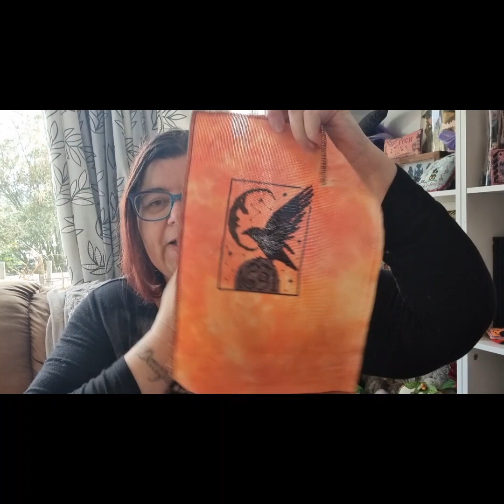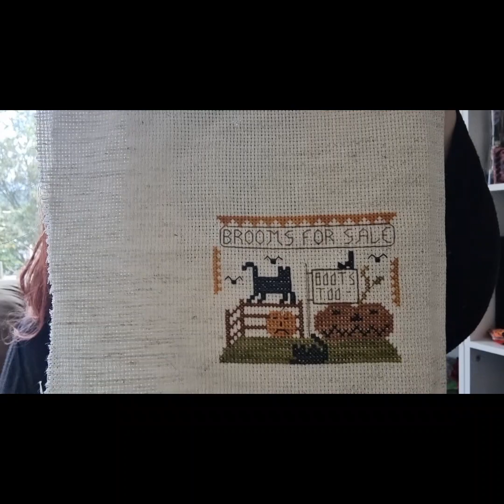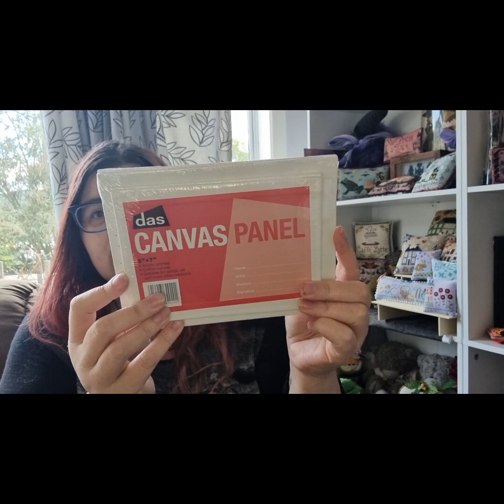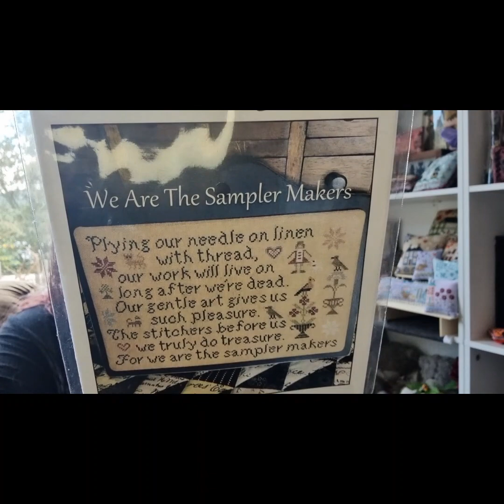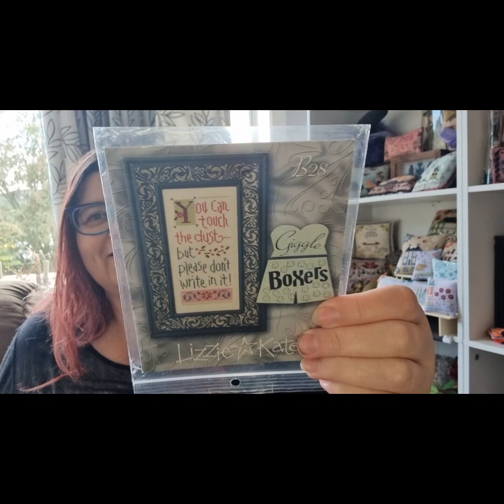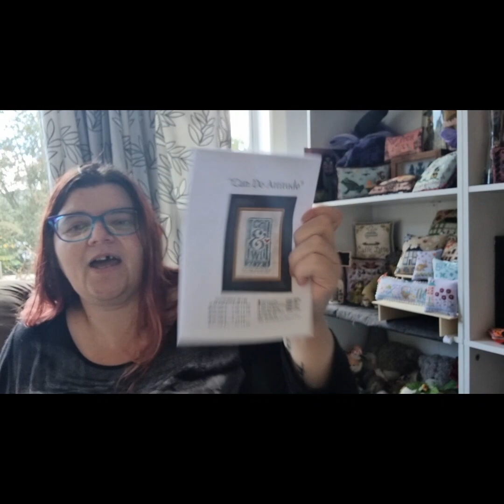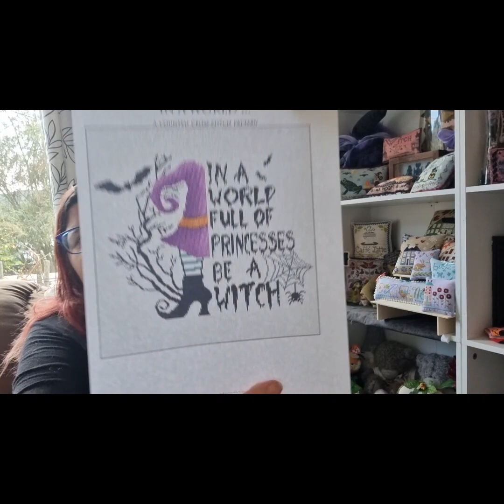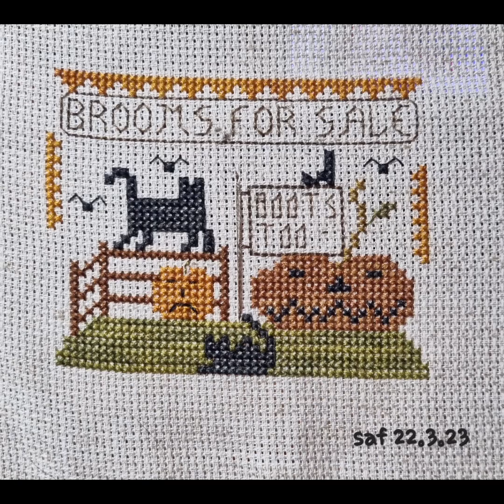Flosstube 32. Finishes & Haul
Any questions?  Please ask below or drop me a line.

Saturday 25 March 2023.  Wellington,  New Zealand.

Or send me a postcard
1 Kowhai St,  Wainuiomata,  Lower Hutt 5014, NZ

(Not sure if that's how u note it lol)

Mentions

NEW STARTS

WIPS

SAFs
Homespun Elegance:
  Witches Inn
  Pumpkin Gatherer
  Stitching Witch
  Brooms for Sale
  Double Trouble
  Haunted Hill
Whispered by the Wind - Moonrise (1 of 4)

WIPS FINISHED
Midnight - Primitive Hare

FFO

NEW STARTS PLANNED
In memory of dad - 31 March

Shopping
Ribbon Rose
StitchNZ
Pete's Emporium
Aliexpress
Spotlight

If you have any queries about the designs please leave a comment below or send me a message via Instagram 😊   or if I forget to note it here let me know!